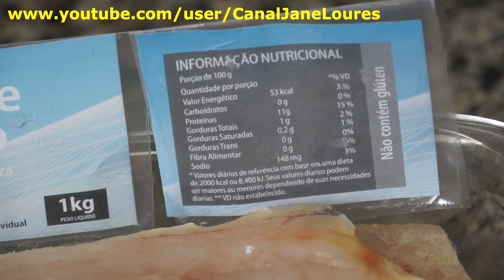SUGESTÕES PARA ALMOÇO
ATENDENDO A SOLICITAÇÕES ,SELECIONAMOS ALGUMAS RECEITAS PARA VOCES FAZEREM PARA DOMINGO.
1ª RECEITA:
MACARRÃO NINHO NO FORNO

2ª RECEITA:
MOUSSE DE LIMÃO

3ª RECEITA:
PEIXE À MILANESA

4ª RECEITA:
MOSAICO DE GELATINA

5ª RECEITA:
SUFLÉ DE FRANGO

6ª RECEITA:
TORTA DE BANANA

ESTAS RECEITAS SÃO DO CANAL JANE LOURES.